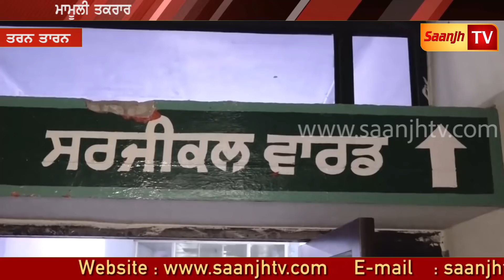HIGH ALERT ਦੇ ਬਾਵਜੂਦ ਤਰਨਤਾਰਨ ‘ਚ ਚੱਲੀਆਂ ਗੋਲੀਆਂ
ਹਾਈਅਲਰਟ ਦੇ ਬਾਵਜੂਦ ਤਰਨਤਾਰਨ ‘ਚ ਚੱਲੀਆਂ ਗੋਲੀਆਂ

Marriage Ceremony!!!